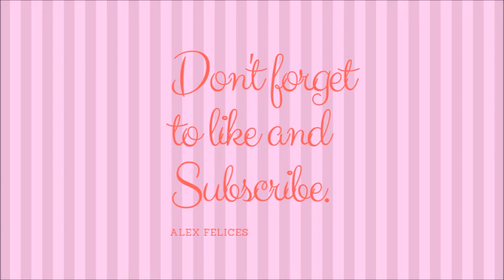Baby Essentials Haul I Philippines - Vlog #8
Hello Everyone! Today I sheshare ko po sa inyo ang mga baby essentials that I already have from my first pregnancy at yung mga idinagdag ko ngayon in preparation para sa pangangailangan ng 2nd baby namin. Disclaimer lang po, lahat ng mga mababanggit po na brand ng mga gamit ni baby ay hindi po sponsored and most of them I bought with my own money and also hand me downs from friends and relatives na nakalakihan na po ng mga babies nila.

Things I already have from my first pregnancy:
Jaycentino shop (Carousell)
1. Bonnet
2. Onsies
3. Body suit
4. Frogsuit
5. Set of Onsies, bib and socks
6. Sleeveless tie side
7. Long sleeves tie side
8. Short sleeves tie side
9. Pajamas

What I bought:
1st Shop - Jaycentino shop (Carousell)
1. 5 sleeveless Tie-side for 3-6 months
2. 5 short sleeves Tie- side for 3-6 months
3. 5 Long sleeves Tie-sides for 0-3 months
4. plus freebies na bonnet

2nd shop
1. 2 Frog suits